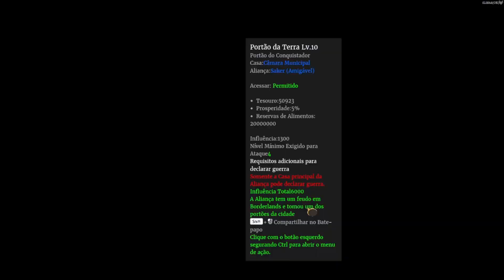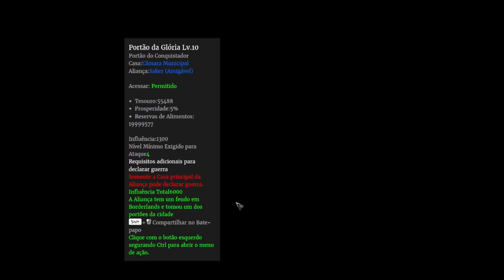CONQUEROR'S BLADE TUTORIAL MISSÃO DE FEUDO E BANDIDOS COMERCIANTES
Conqueror's Blade é um jogo de táticas em tempo real online gratuito para vários jogadores,
desenvolvido pelo estúdio chinês Booming Games, publicado pela Mail.ru na Rússia e My.com na Europa e
América do Norte e publicado pela Booming Games na América do Sul. MENA, Ásia e Pacífico.
Plataformas: GeForce Now, Microsoft Windows
Data de lançamento inicial: 30 de maio de 2019
Gêneros: Jogo multijogador massivo online, RPG eletrônico, MAIS
Modo: Jogo multijogador
Desenvolvedores: Booming Games, Booming Tech
Estúdios: MY.GAMES, My.com, Poros Interactive, Mail.ru

Meu Setup
Placa de Video: AMD RX 560 TI
Processador: I3 7º GERAÇÃO 7100
Memoria Ram:  16 GB RAM
HD: 1 TERA
Fonte: 600 W
Monitor: LG ULTRAWIDE 25"
Windows 10 Home : 64 BITS